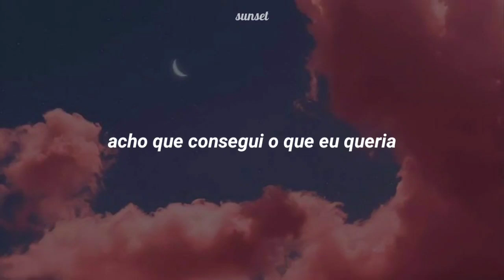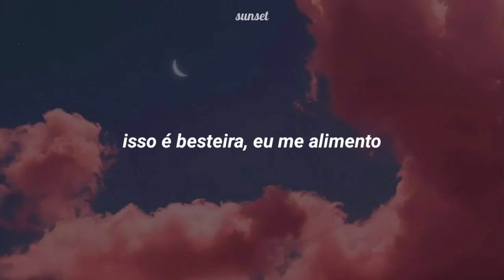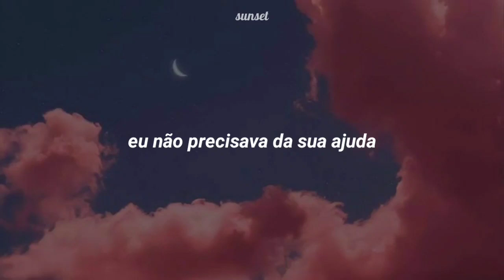5 seconds of summer - me, myself and i / tradução